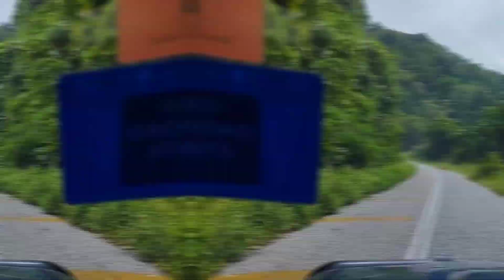Vanimo to Batas road trip. PNG - Indonesia border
Dari Vanimo ke Batas, perbatasan Indonesia dan Papua New Guinea.
Ini la kampung2 di PNG akan di lewat dari Vanimo, provinsi Sandaun Papua New Guinea.